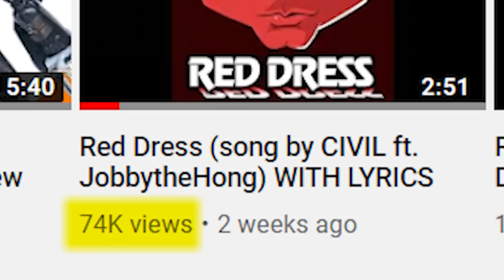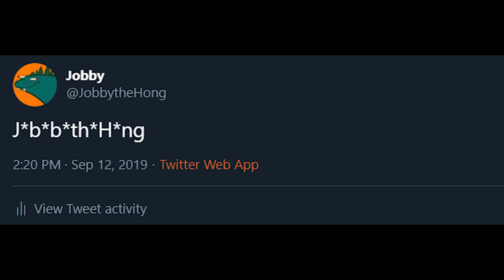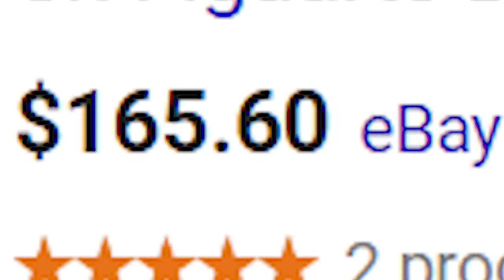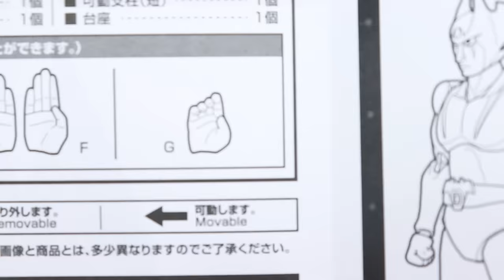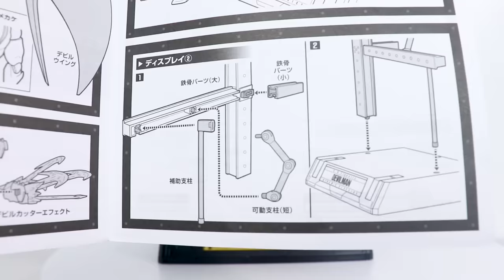SH Figuarts Devilman Review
Jobby reviews the Bandai Dynamic Classics SH Figuarts Devilman! This toy review by JobbytheHong features a parody of Devilman no Uta called Swivel-Man no Uta, which will be available on all music platforms such as...